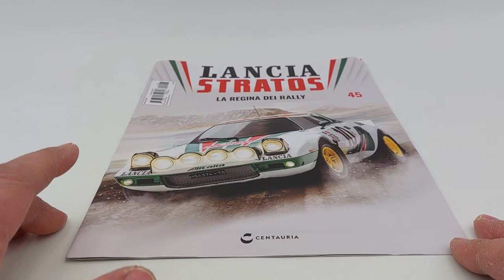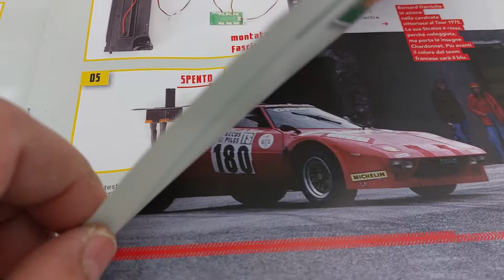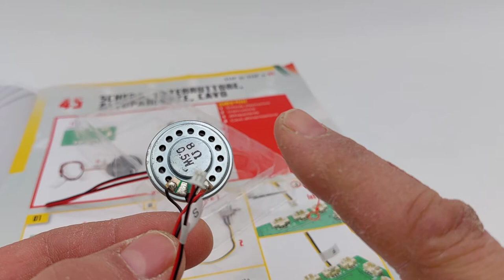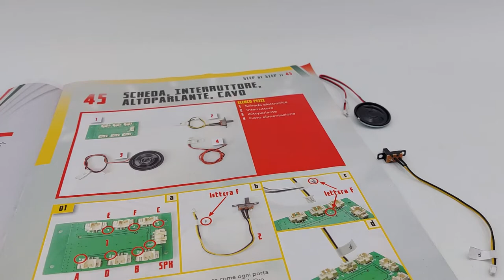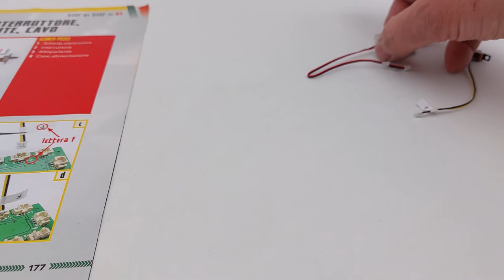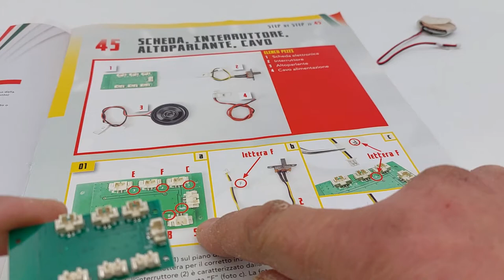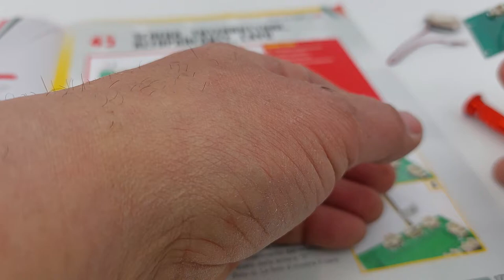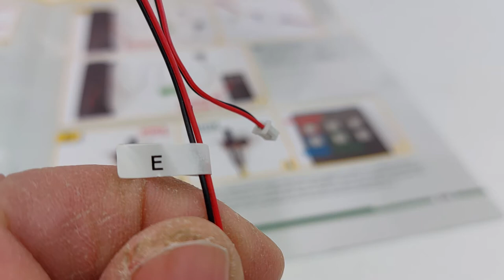Lancia Stratos N 45 ACCENDIAMO IL MOTORE L'unica vera regina dei Rally! Edizione Centauria scala 1:8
In questo nuovo video dell'uscita numero 45 di questa meravigliosa, splendida Lancia Stratos HF, livrea Alitalia, in scala 1:8 edizione Centauria, guidata dal pilota Sandro Munari e il suo navigatore, Silvio Maiga, riceviamo: La scheda elettronica, l'interruttore, l'altoparlante e il cavo di prolunga dell'alimentazione primaria.
Altro importantissimo elemento che va ad arricchire questa memorabile icona della storia automobilistica del mondo delle corse nei Rally!

ROBOCOP!

ENGLISH:
In this new video of release number 45 of this marvelous, splendid Lancia Stratos HF, Alitalia livery, in 1:8 scale Centauria edition, driven by the pilot Sandro Munari and his navigator, Silvio Maiga, we receive: The electronic card, the switch, loudspeaker and primary power extension cable. Another very important element that enriches this memorable icon of the automotive history of the Rally racing world! the collection consists of 110 releases The video necessarily lasted longer than others because, as you can see, I didn't limit myself to simple editing, as, by the way, very clear in the instructions. In addition, I have dedicated myself to explaining to you some important things not to be overlooked or committed when assembling a model. Advice: Never be in a hurry to assemble but instead try to savor all the moments of the assembly phases of your model!
Also follow my playlist where you can find the legendary Ford Gran Torino by Starsky & Hutch. The Citroën 2CV Charleston! Iron man, a 60 cm high armor and that we finished with issue number 100, but which I decided to continue with the 20 optional damaged armor issues, Battle Damaged! ROBOCOP! FOLLOW ME WITHOUT MISSING A SINGLE VIDEO, THANK YOU! The MazingaZ with all the photoatomic research center! Superb!! VALENTINO ROSSI'S YAMAHA YZR M1 IN 1:4 SCALE DE AGOSTINI EDITION! In addition, model cars in various scales, Co2 weapons, and soon, even electric ones.
In order not to miss any stage of assembly advice, subscribe to the channel and activate the bell so as to stay up to date on each of my published videos!